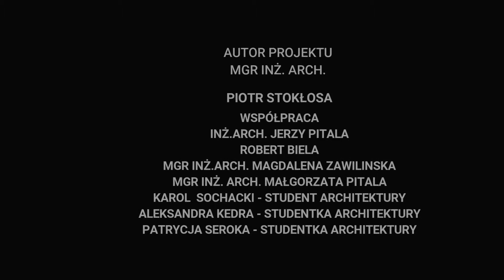Nowoczesny dom z bala o pow. uzytkowej 170m2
Na Parterze budynku znajduje się część dzienna składająca się holu wejściowego , klatki schodowej, holu , salonu , kuchni wraz z spiżarka , jadalni , pom. gospodarcze,    łazienki  ,pokoju.
Przy salonie zlokalizowano na zewnętrza zadaszona werandę. Na piętrze usytuowano część sypialną z 3 pokojami ,  łazienką , garderoba  .